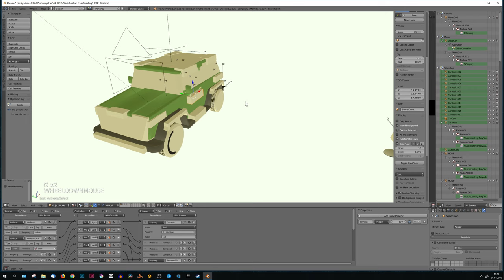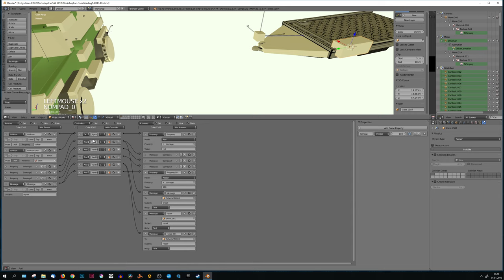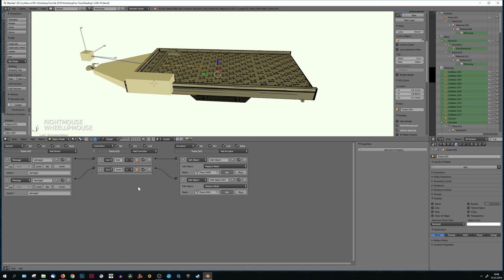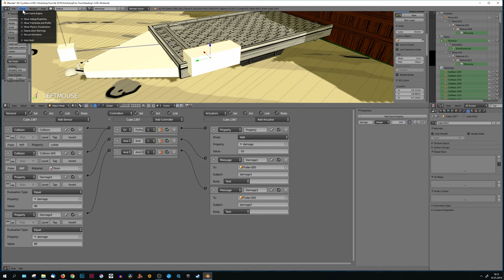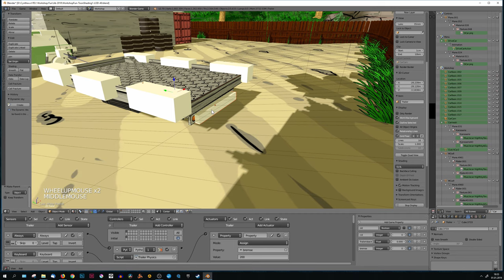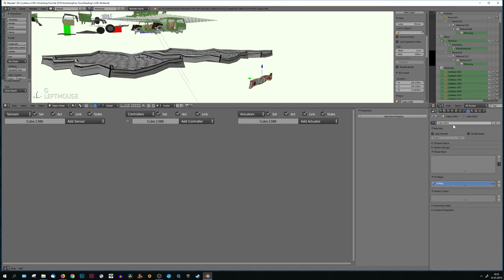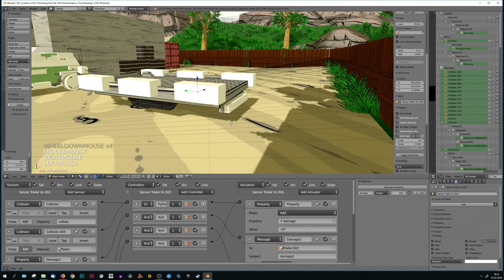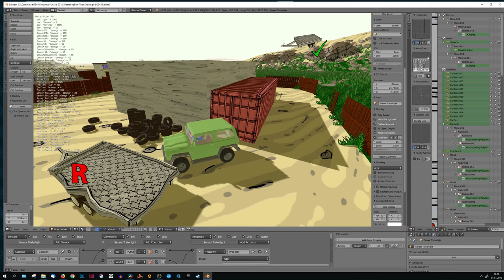Make a damage model in Blender Game Engine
Today i want show you how may vehicle damage model is working.

For this video im making the damage model for the trailer, based on the offroader.

I hope it is understandable enough. ^^''

Blender Game Engine WIP - "Workshop Fun"

Alle Beiträge in meinem Blog: (Currently in german only)